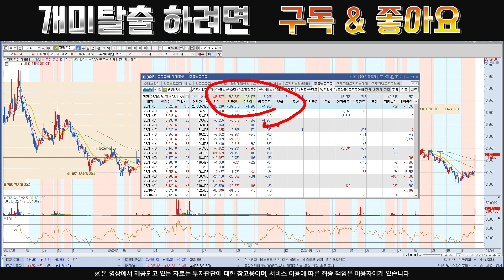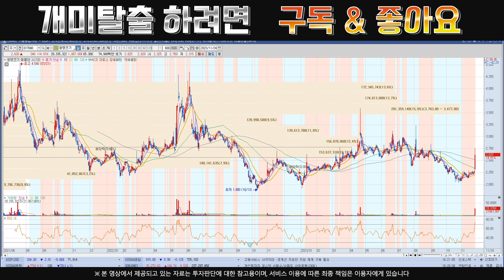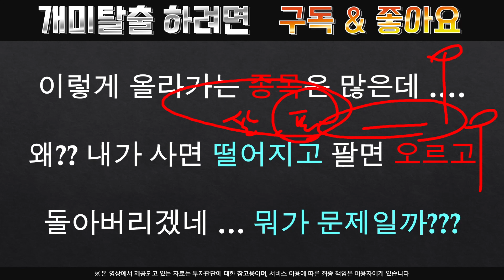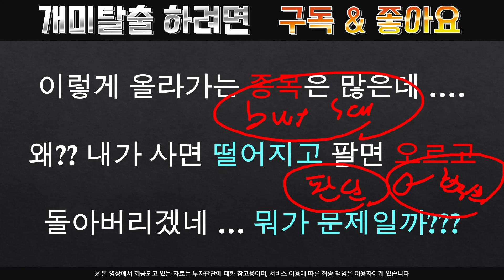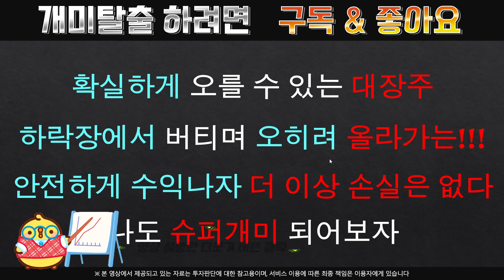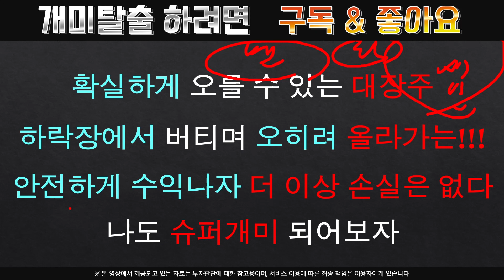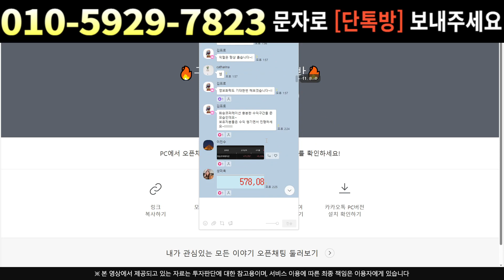[주식]광명전기 - 장막판 이게 무슨일이냐 … 주주분들 꼭 보세요 !!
실시간 구독자소통 카톡방 투자정보 텔레그램